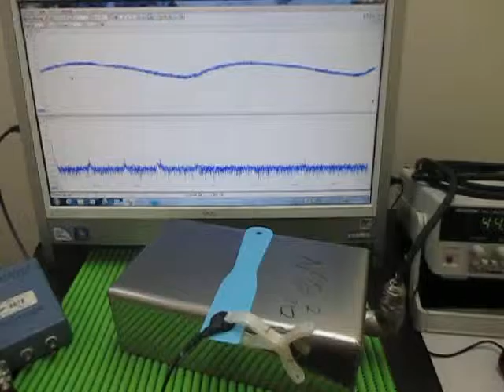超音波テスター Ultrasonic tester